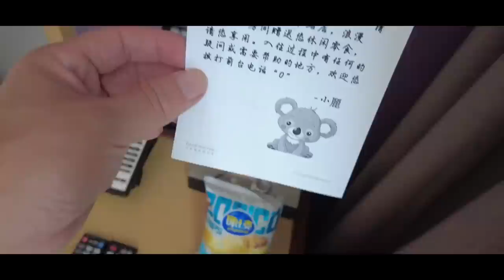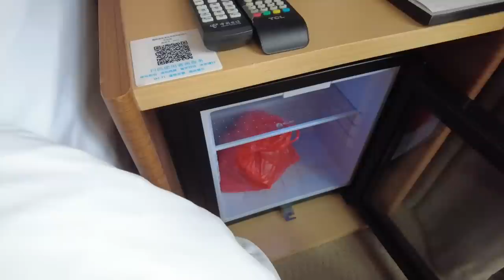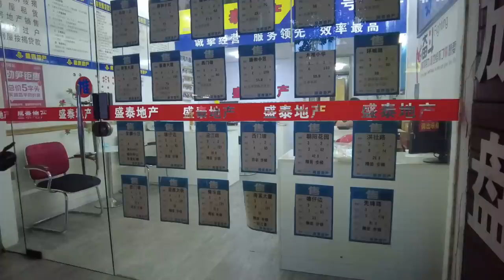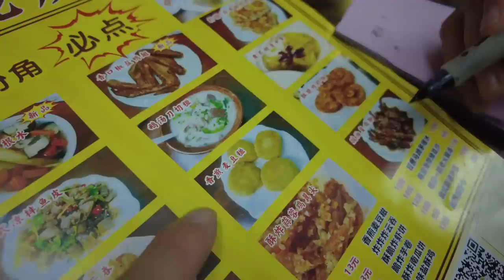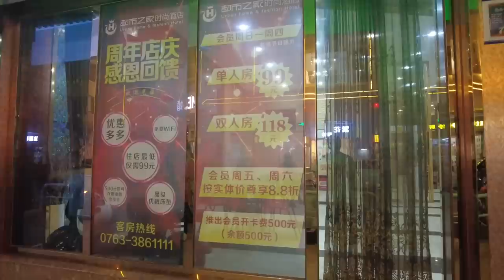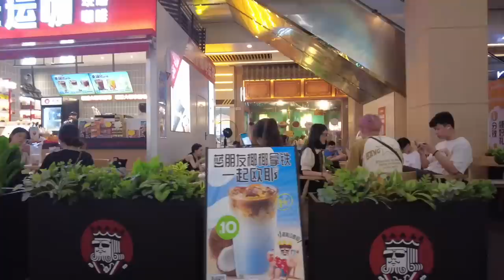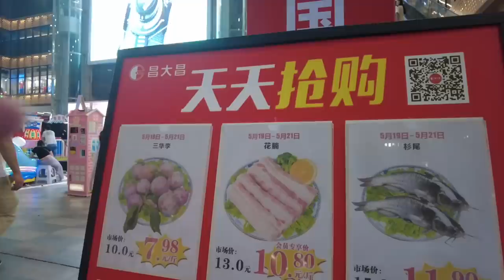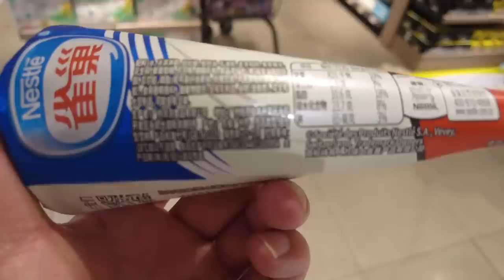【广州漫步粤菜美食探店】清远食游记！两日一夜！当地楼价！三房两厅！19万！想不到！特色美食！二人消费39元！食到饱！当地人推荐！挤满人！正宗！必试！Canton Food Tour｜GuangZhou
餐厅名称：龙姨粉角铺
餐厅地址：清远市清城区下廓一街十三座首层
餐厅消费：招牌龙姨粉角￥13，香煎麦豆糍¥10，甘蔗马蹄茅根水￥10，绿豆沙¥6

Chapters:
00:00 Intro
00:29 酒店房间价格/room tour
04:55 清远旧城区街景实况
07:57 清远城区附近楼价/低至19万有交易/平到你唔信
11:52 当地特色美食/龙姨粉角铺
13:46 招牌龙姨粉角/香煎麦豆糍/甘蔗马蹄茅根水/绿豆沙
18:05 清远沿江路街景/南门街步行街夜市
20:36 年轻人欢度佳节/超市物价如何？
34:35 Ending